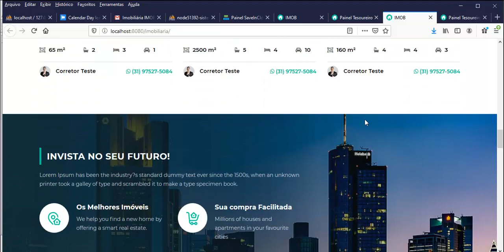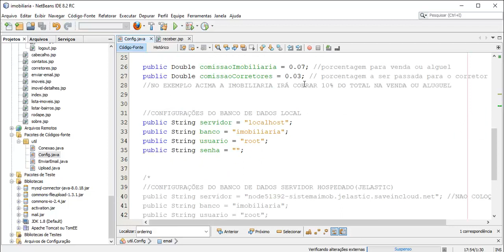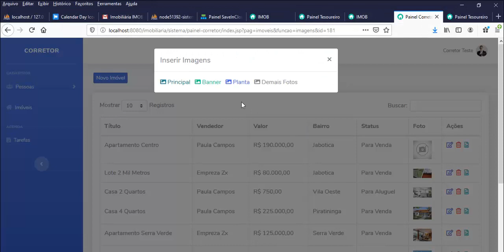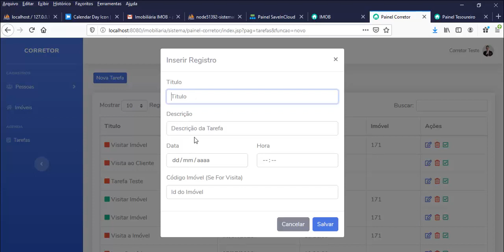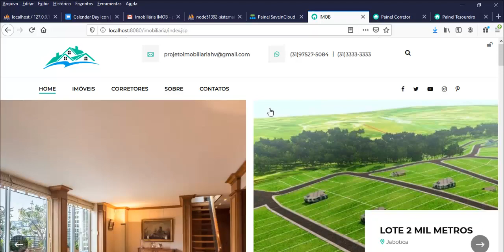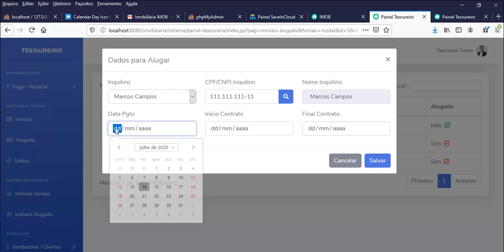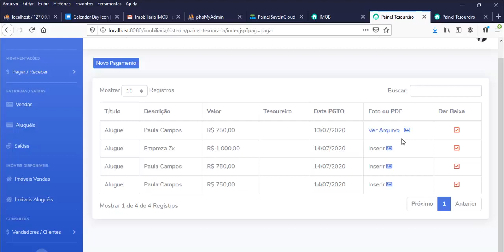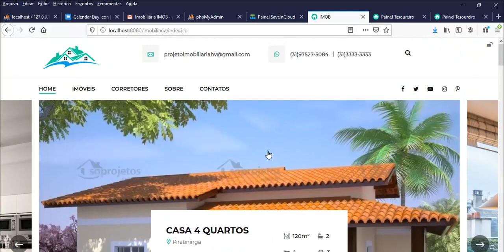Site e Sistema para Imobiliárias